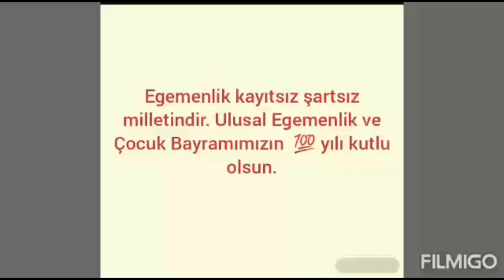2-C Sınıfı Evde 23 Nisan!